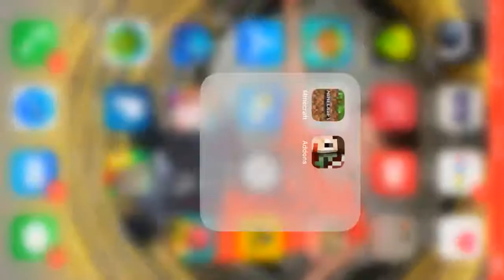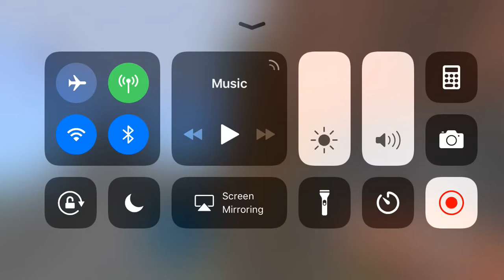Minecraft Adventures 1